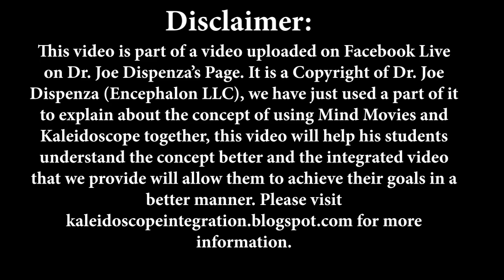Dr. Joe Dispenza explaining about using Kaleidoscope and Mind Movies together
This video is part of a video uploaded on Facebook Live on Dr. Joe Dispenza’s Official Facebook Page. It is a Copyright of Dr. Joe Dispenza (Encephalon LLC), we have just used a part of it to explain about the concept of using Mind Movies and Kaleidoscope together, this video will help his students understand the concept better and the integrated video that we provide will allow them to achieve their goals in a better manner. for more information.